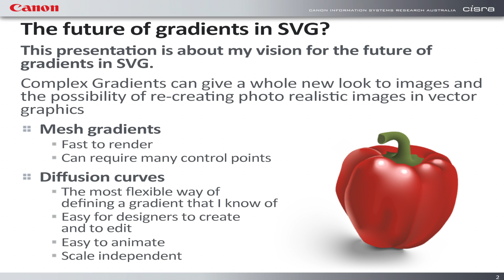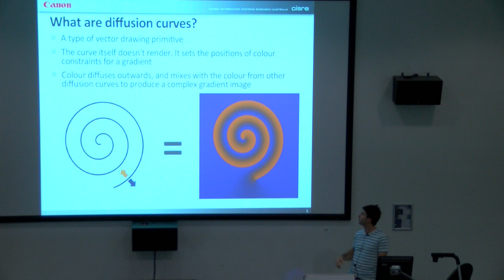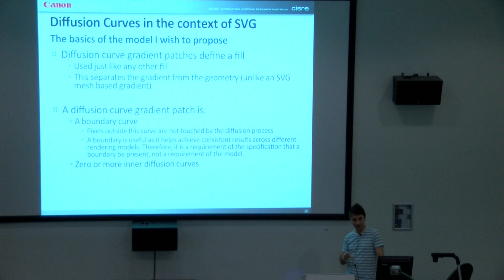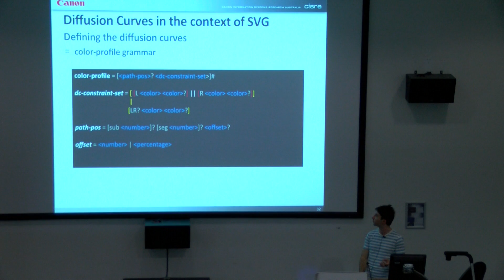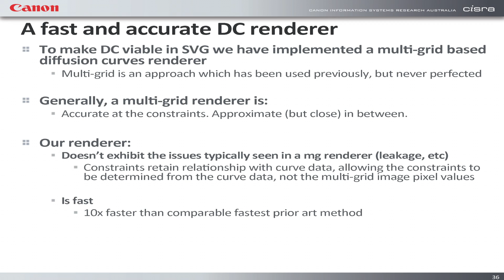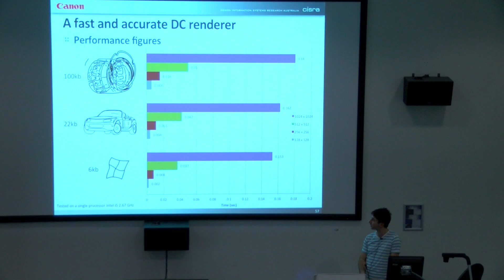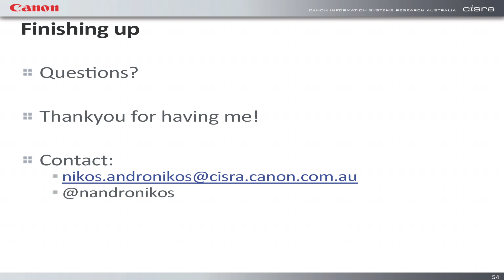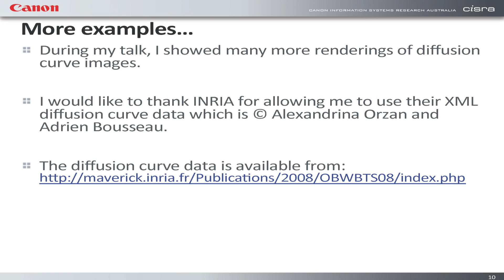The future of gradients in SVG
Nikos Andronikos of Canon discusses the future of gradients in SVG. Talk was at The Graphical Web 2014 conference at The University of Winchester as organised by The Office for National Statistics. Video by John Wilson (@snoop2003) of Winchester University Journalism School.